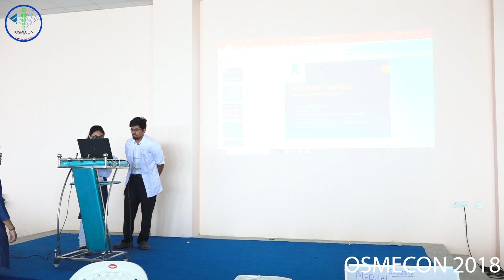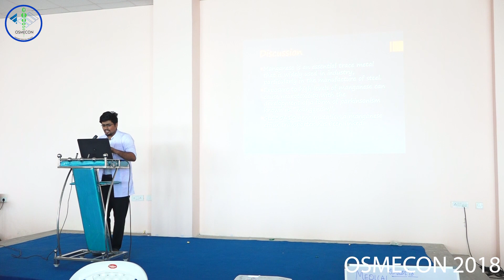Case Presentation | SECONDARY PARKINSON'S DISEASE | Abhilash Adithya G, Yenepoya Medical College